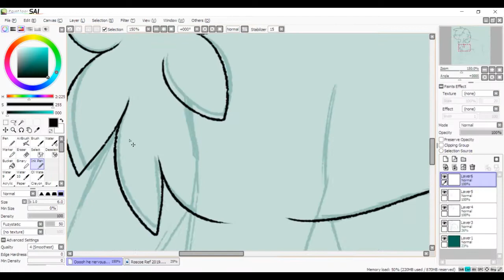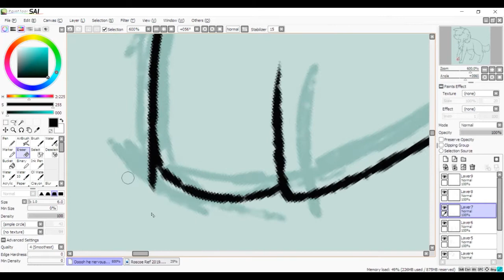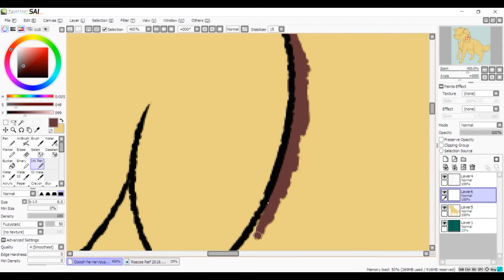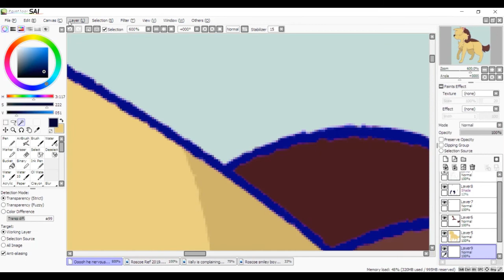Tremble - Roscoe Speedpaint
Okay I've been away for a little while, I will try and get back to regular Saturday uploads. But have a Roscoe.

Song
Sparse Clouds - Quincas Moreira